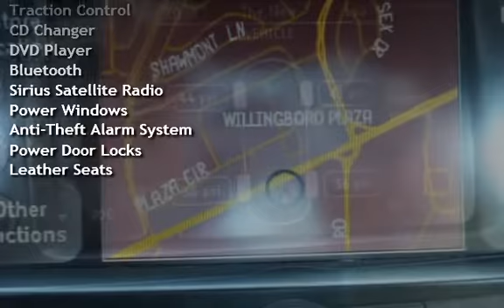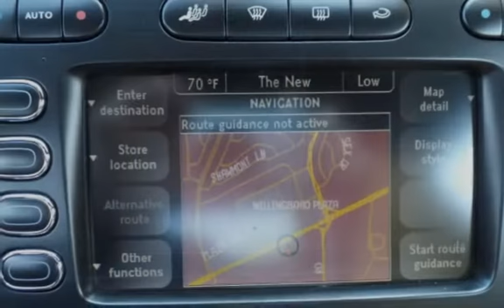2010 Bentley Continental GT Speed for sale in Burlington, NJ